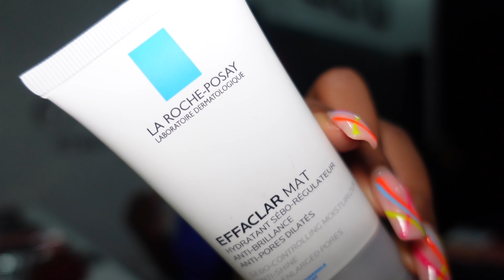HOW I FILM, SET UP & EDIT INSTAGRAM REELS & TIKTOK. BEHIND THE SCENES || OMOTOLA IGBENOBA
Hey my loves, I know content can be stressful most times. I wanted to share how I film, set up and edit my reels.

Editing app:
Capcut (The free version)
I hope this video helps in some way. Kindly let me know if you'd be needing a detailed video on how I edit.